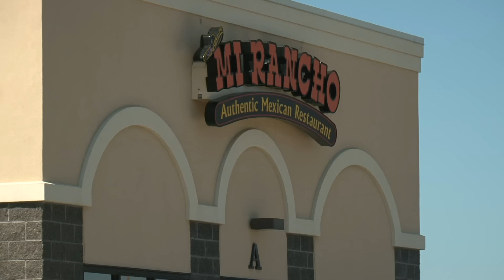Mi Rancho Shooting Update